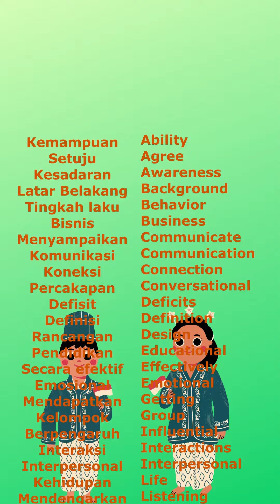Train your brain with Indonesian-English vocab {Indonesia}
Train your brain with Indonesian-English vocabulary {Indonesia}.